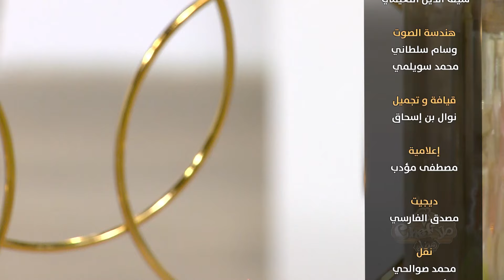Malla Chef Special Ramadan Episode 27 18-04-2023 Partie 02